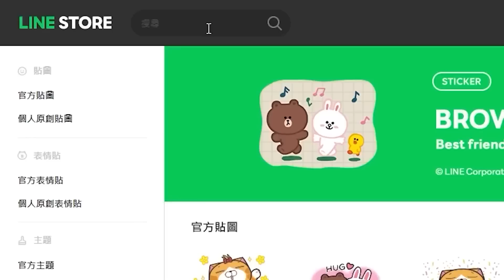快樂的角田悟！一次解雙任務！｜良好的團隊合作遊戲啊！｜slamdunk｜【花枝丸-灌籃高手】